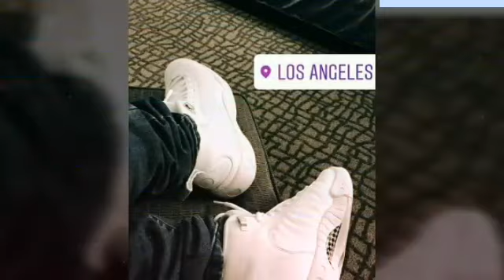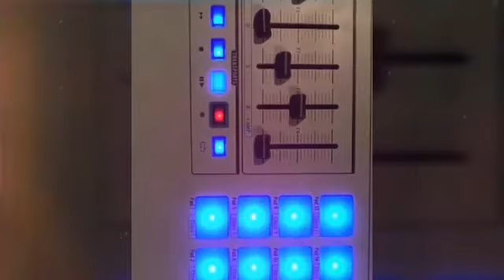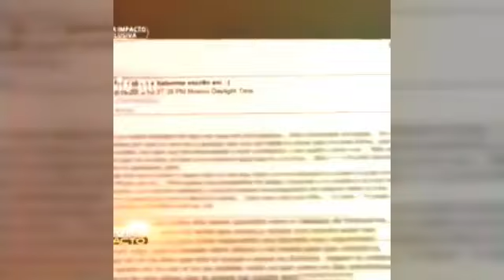LUIS ALBERTO AGUILERA //Inicio de grabación Disco español ----Musica antes "the Engagement"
El pasado Sábado  17 de Junio de 2017 Luis Alberto Aguilera arrancó con las grabaciones de su material en español y en el cual le deseamos mucho éxito.
Escuchemos por lo pronto The Engagement un tema antetior en ingkes.